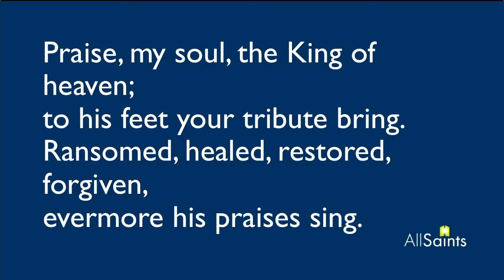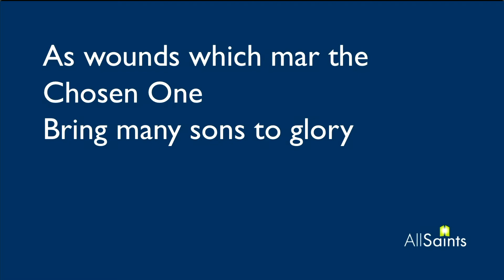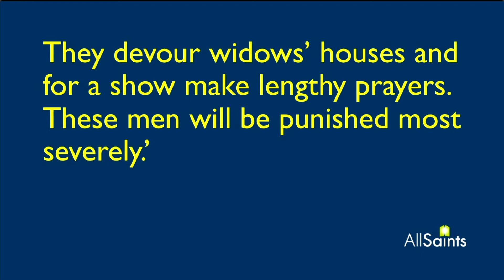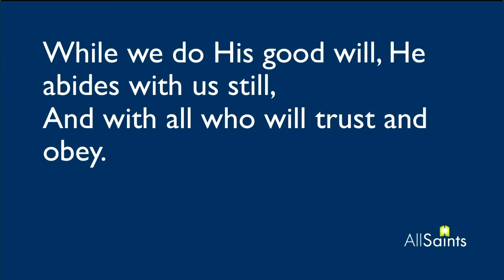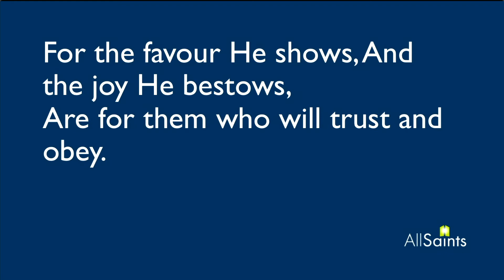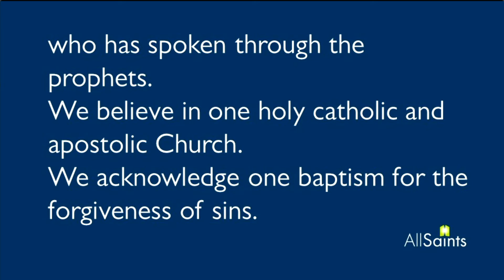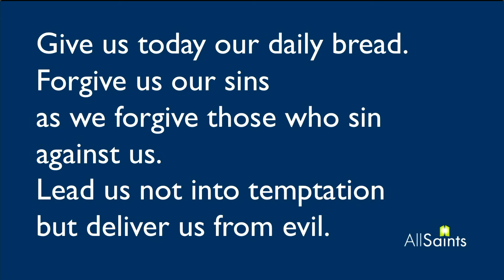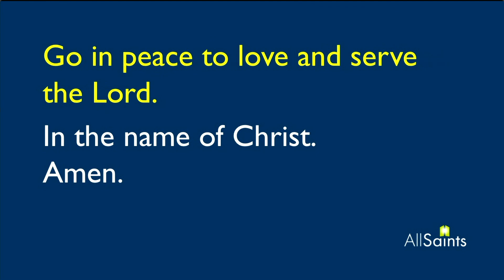All Saints Sanctuary Service for Sunday 27 February 2022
At this week’s Sanctuary Service, at 09:00hrs on Sunday 27 February, we shall reflect on the theme: "A church that walks the talk”. Dave Parr will be bringing us the message whilst members of the congregation will be leading, reading, praying and helping with the worship.